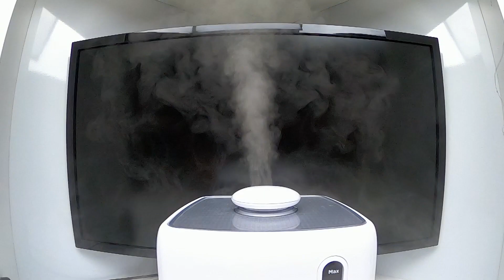GoPro HERO8 Slo-Mo VS Air Humidifier | تحدي تصوير بطيء بين جوبرو هيرو 8 و مرطب هواء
تحدي تصوير بطيء بين جوبرو هيرو 8 و مرطب هواء

GoPro HERO8 Slo-Mo VS Air Humidifier